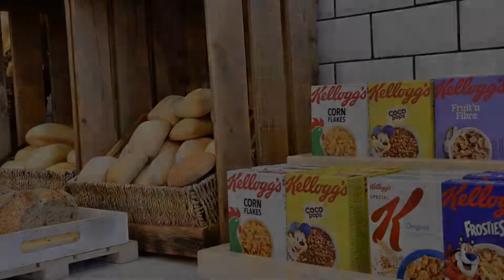Holiday Inn Madrid Las Tablas, an IHG Hotel, Madrid, Spain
About Property:
Set in Madrid's financial district, Holiday Inn Madrid - Las Tablas is just 10 minutes' walk from the Las Tablas Metro Station. Free Wi-Fi is available throughout the building.
The modern air-conditioned rooms feature a flat-screen TV and a desk. The private bathroom is equipped with a hairdryer and luxury toiletries.
Holiday Inn Madrid - Las Tablas has a stylish lounge, restaurant and bar.
The hotel is situated in the city’s Fuencarral district, near Universidad Autónoma de Madrid. IFE...
Property Type: Hotel
Address: Calle Maria Tubau, 16, Fuencarral-El Pardo, 28050 Madrid, Spain
Searching For
1. Holiday Inn Madrid Las Tablas - an IHG Hotel - Madrid - Spain
2. Holiday Inn Madrid Las Tablas - an IHG Hotel - Madrid - Spain Address
3. Holiday Inn Madrid Las Tablas - an IHG Hotel - Madrid - Spain Rooms
4. Holiday Inn Madrid Las Tablas - an IHG Hotel - Madrid - Spain Amenities
5. Holiday Inn Madrid Las Tablas - an IHG Hotel - Madrid - Spain Offers and Deals
Audio Credit:
Track Title: Blank Slate
Artist: VYEN